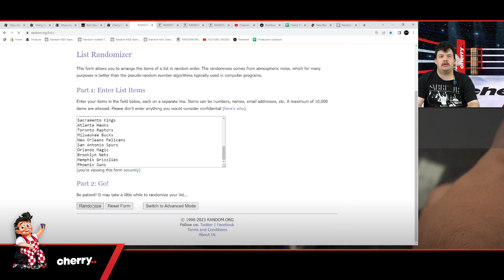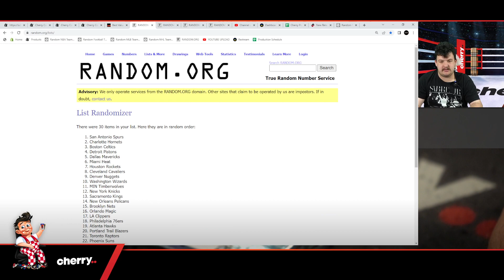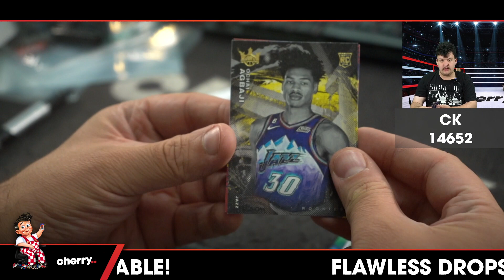22-23 Court Kings Hobby 1-Box Break + Prize #14652 - Random Team - May 19 (5pm)